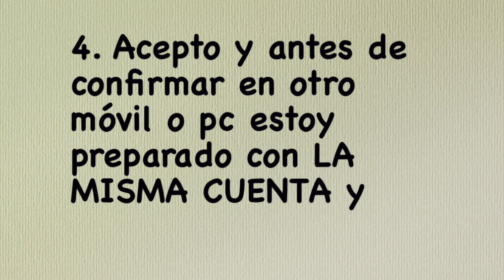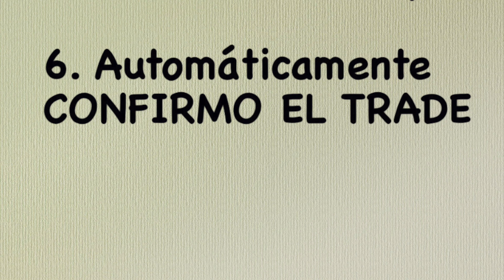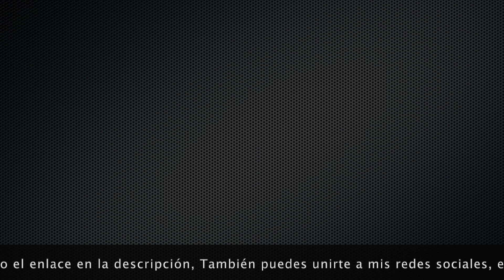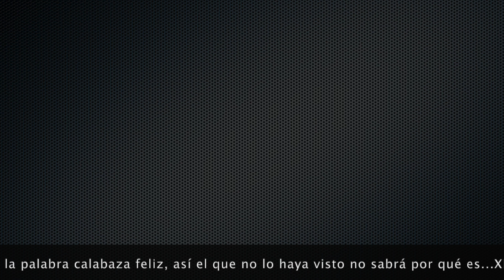Cómo clonar pets en Muscle legend. Roblox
Intro ideal de @auvelva

Discord covers_game#1964 Pregúntame por el server de discord